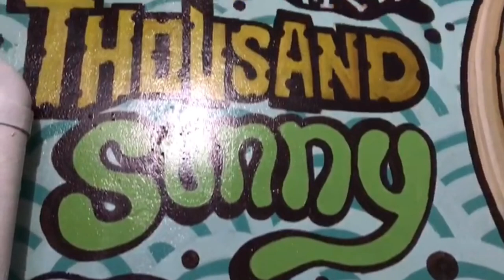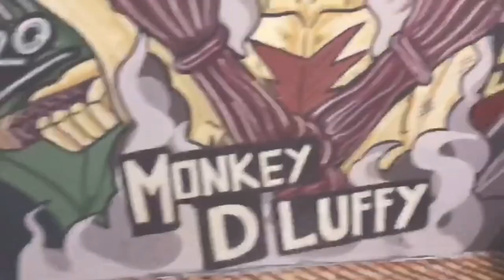Straw hat pirates mural painting In nakama bedroom!!!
Straw hat pirates come here in nakama bedrooms!!!
Progress mural by AJT team.
Music by sanca record "we are" cover.